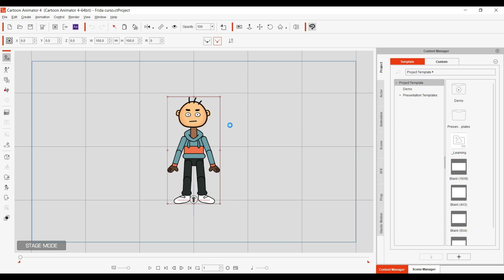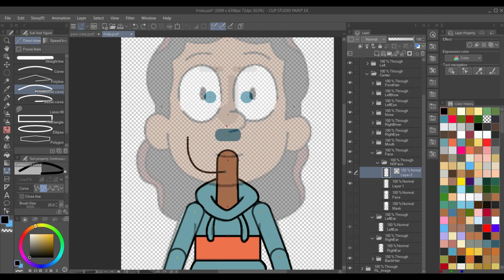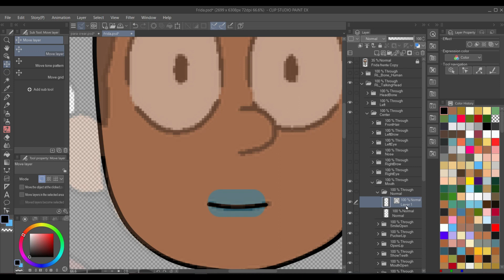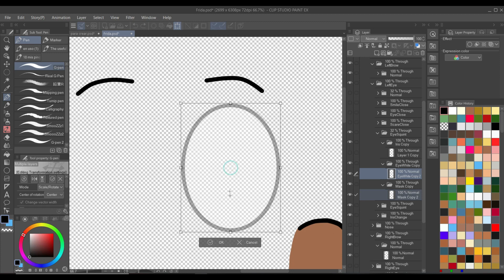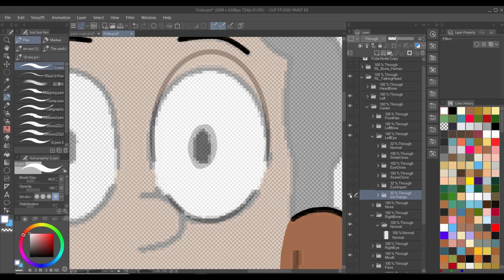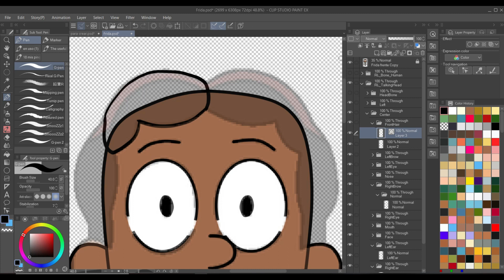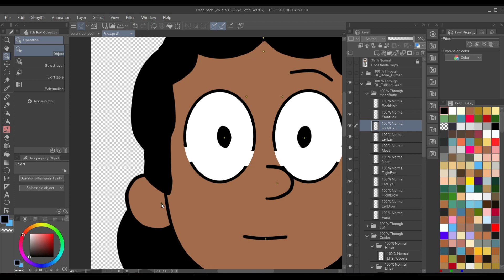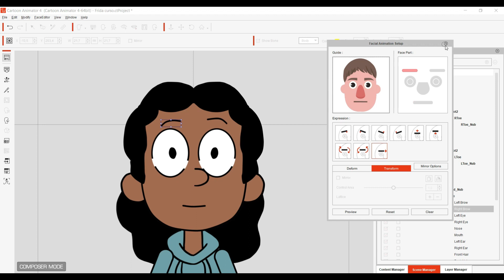GRATIS!!! 🤩 Crear personajes en Cartoon Animator ⚡ CursoCompleto 💥💥 PARTE 9 Creando la cabeza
¡Bienvenidos al curso definitivo para aprender a **crear personajes animados como un profesional** con **Cartoon Animator**! 🚀 En este curso, te llevaré paso a paso a través del proceso de **rigging**, donde convertirás tus **dibujos en personajes totalmente animables**. 🤩

Aprenderás a:
- Crear un rig **completo y funcional** en Cartoon Animator 🎨
- Añadir **expresiones faciales** y movimientos dinámicos ⚡
- Animar personajes para **proyectos personales, videos o videojuegos** 🎬🎮
- Utilizar herramientas **fáciles y potentes** para darle vida a tus ideas 💡

**¡No necesitas experiencia previa!** Este curso está diseñado para que cualquier persona, desde principiantes hasta artistas avanzados, domine el rigging en Cartoon Animator. 🎓

¡Únete ahora y descubre cómo darle vida a tus personajes con **animaciones increíbles**! 💥